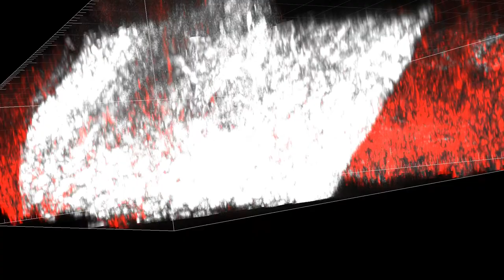3D Rendering of Second Harmonics and Confocal Imaging of Endothelial Cells in Human Lung.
3D rendering of second harmonics (white) and confocal imaging of endothelial cells marked by PECAM-1 expression (red) in one day-old human lung with rendered in Imaris software.